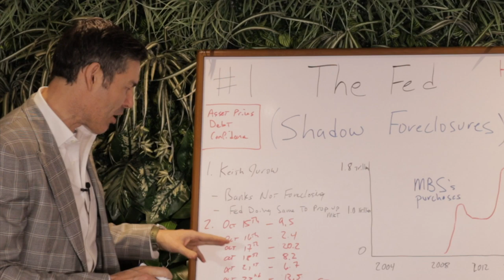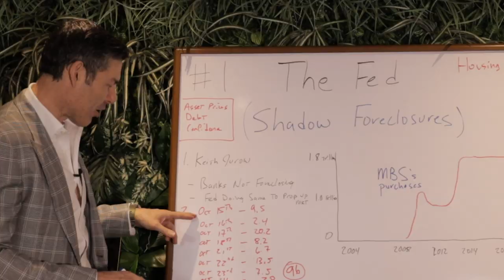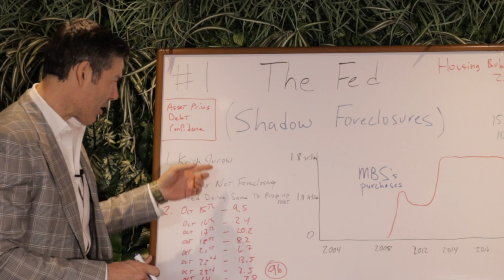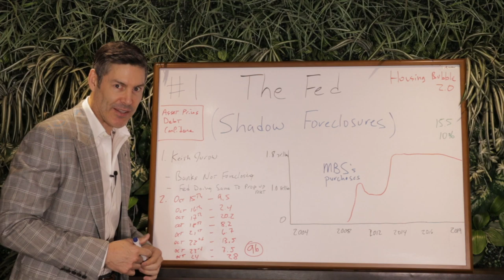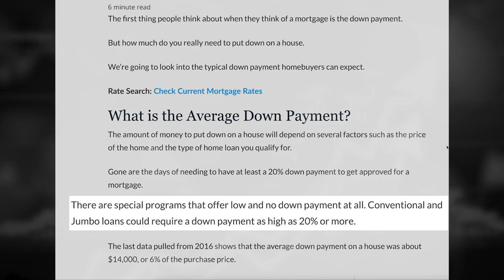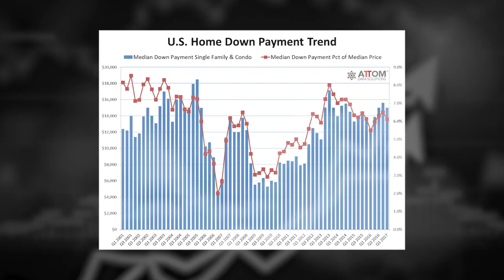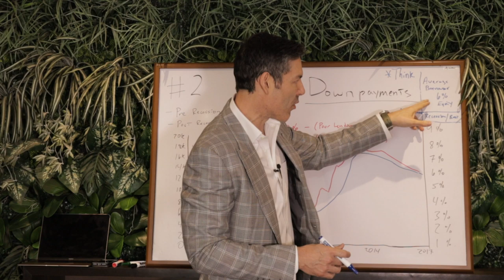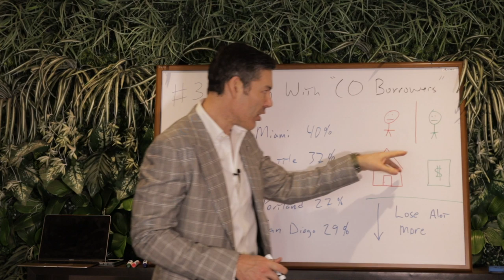Housing Bubble 2 0 - MORE Warning Signs Revealed!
The housing bubble 2.0 proof continues to surface! YOU want the facts, and in this video, you'll get not only the facts, but the shocking data that suggests THE FED could be directly propping up the housing market.  We all know housing bubble 2.0 is in overdrive in a lot of US cities, but even I was stunned when I came across this new information.  I think it's safe to say housing bubble 2.0 is even worse than I thought.

At the core of the video is what else but the REPO MARKET.  The fed has purchased almost 100 billion in MBS's just in the last week!!  But there's much much more.

1.  Fed owns 1.6 trillion in mortgages.  Why?
2.  Lending standards improving turns out to be FAKE NEWS!
3.  Now a substantial percentage of homes are "Co owned" which makes things much worse if/when prices drop.

It's really getting crazy.  The more research I do the more I learn how artificial the housing market has become.  It's totally fueled by another debt bubble and fake supply restrictions.   Housing bubble 2.0 will sooner or later revert back to its historic (inflation adjusted) mean which is down by 50% from current levels (2019).